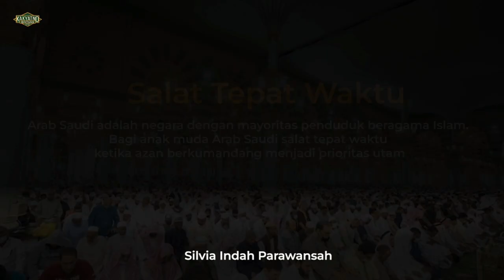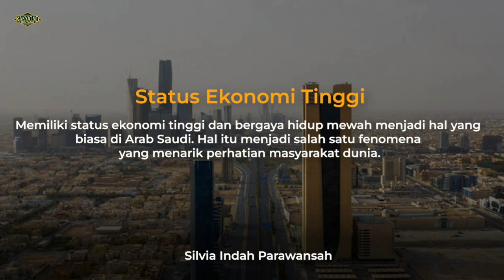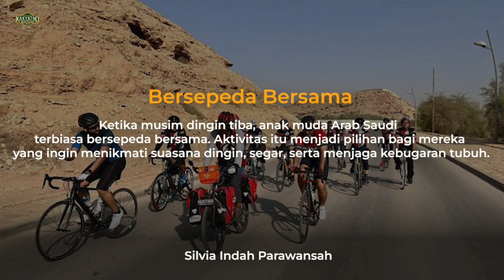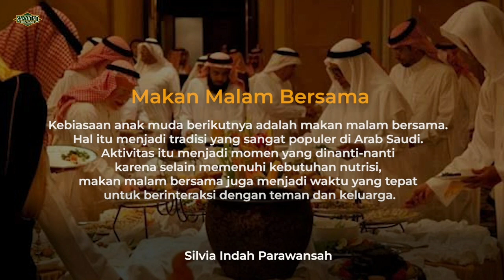Keren! Anak Muda Arab Saudi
Gaya hidup anak muda Arab Saudi. Anak muda Arab Saudi. Arab Saudi anak mudanya bergaya.